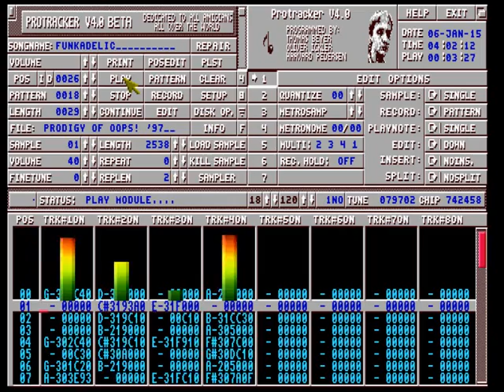mod.funkadelic Amiga Module